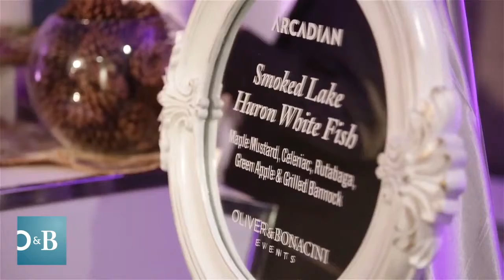Toronto Region Board of Trade - Celebrate with O&B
Oliver & Bonacini Events relaunched the newly renovated Toronto Region Board of Trade on January 22, 2014. Nearly 400 guests were treated to food stations from various O&B event properties (Malaparte, Arcadian, Toronto Region Board of Trade) and O&B Caters, and entertainment by Train Reaction and THEY lounge.